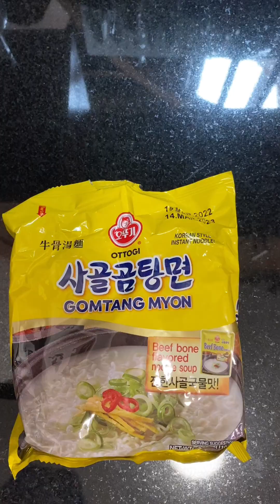Korean Gopchang Haejang Ramen (Hangover soup)